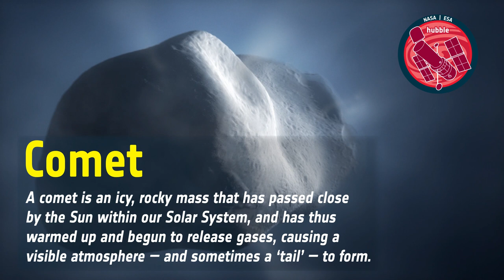wordbank_comet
Credit:
NASA & ESA